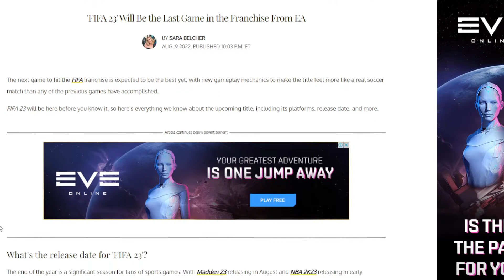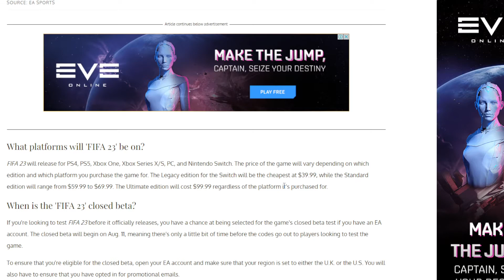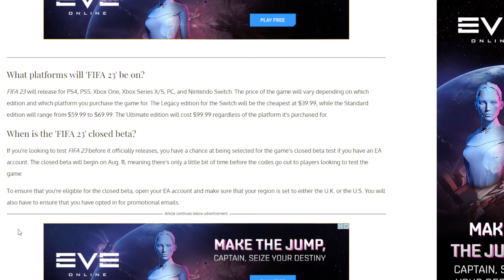'FIFA 23' Will Be the Last Game in the Franchise From EA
The next game to hit the FIFA franchise is expected to be the best yet, with new gameplay mechanics to make the title feel more like a real soccer match than any of the previous games have accomplished.